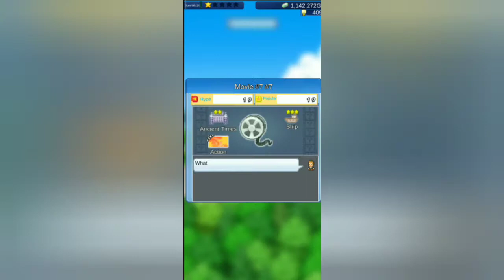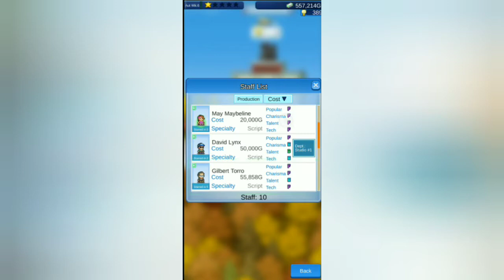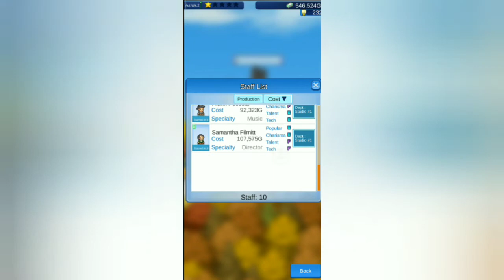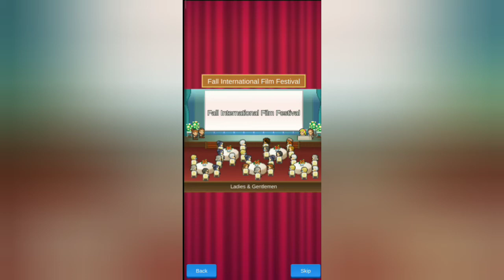[Let's Play] Kairosoft Silver Screen Story #6 | On The Way To 20,000 Viewers Mark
Kairosoft Silver Screen Story Gameplay Walkthrough Part 6

First time entering the film festival and, of course, win nothing LOL. However, one of my movie in this part, Tuesday Flash, broke my own reviewer rating record with 46 point. Not bad.

Tuesday Flash - Action X Ship + Ancient Times
Reviewer Rating: 46
Total Viewers: 14,641

Sushi Thursday - Little Village + Sports
Reviewer Rating: 33
Total Viewers: 12,048
Film Festival: -